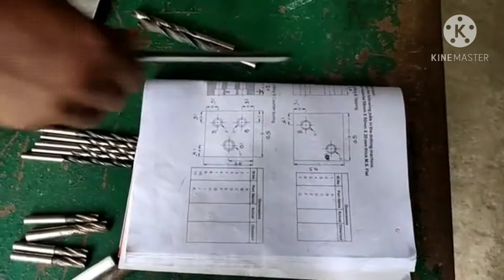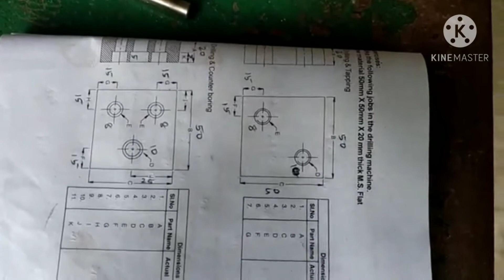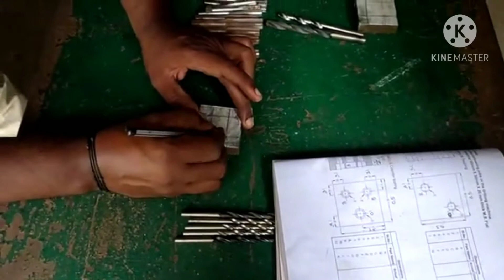MECH Lathe and Drilling Lab (Drilling .ex. no 1,4)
Mechanical